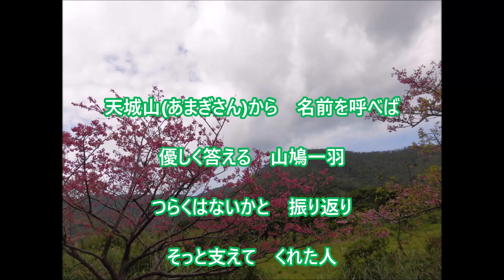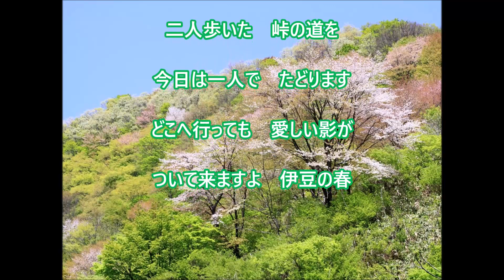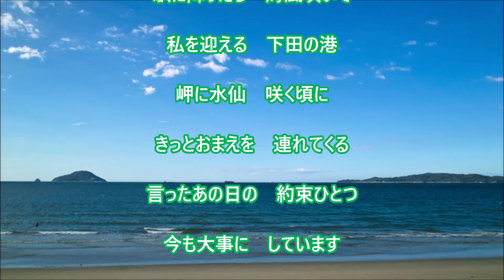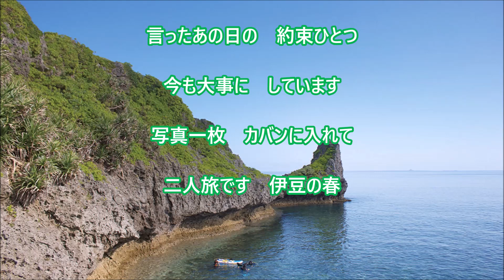【新曲】「伊豆の春」／藤原浩 cover 文夫（聖風） 2022年10月5日発売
作詞:円香乃
作曲:くにひろし